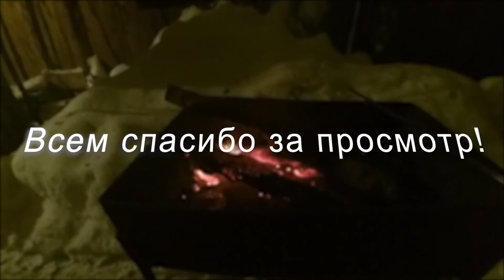Vlog - Люберцы / Поход на крышу / Масленица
Масленица в Люберцах, лазание по крыше ангара и обзор города - в этом видео.
Удачного просмотра!

В видео были:
Я - ссылка уже есть)

У меня вы можете купить рекламу на канале.